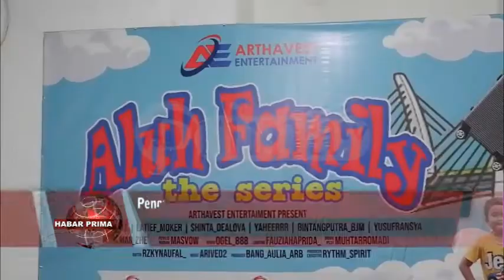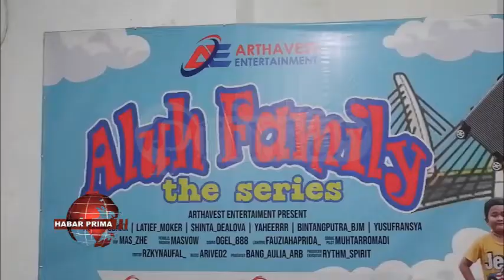PENDAPATAN ALUH FAMILY THE SERIES DI DONASIKAN UNTUK ANAK YATIM PIATU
Garapan anak muda banua ternyata kada kalah dengan mereka nang sudah lebih dulu berkecimpung di dunia maya di Indonesia//  Terbukti ALUH FAMILY THE SERIES nang digarap Arthavest Entertainment nang diluncurkan di channel Youtube wan mulai tayang Minggu 07 November 2021/ sudah ditonton kurang lebih 80.000 urang//